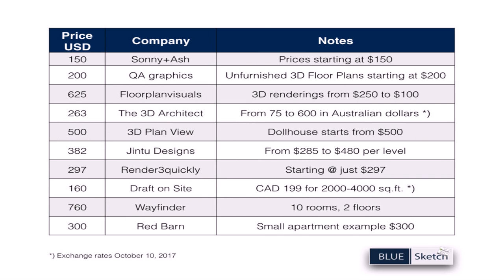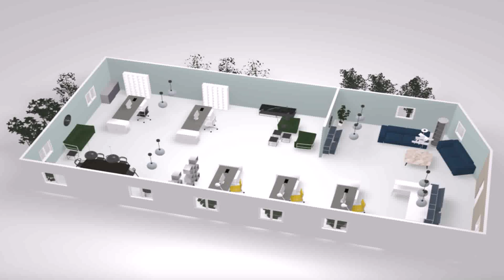Price For 3d Floor Plan - Gif Maker DaddyGif.com (see description)